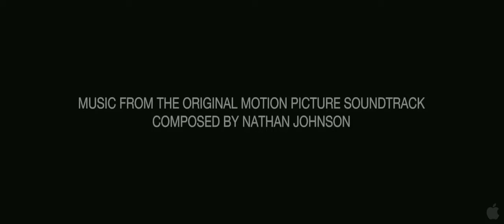Looper Animated Trailer HD 720p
A fantastic dialogue-free animated trailer for writer/director Rian Johnson's sci-fi film Looper has gone online.  The film takes place in a future where time travel exists, but is only used on the black market.  Joseph Gordon-Levitt plays a "Looper", a hitman who is contracted to kill people that are sent back in time, and then disposes of the bodies so the victim technically no longer exists.  Things go awry when his future self (Bruce Willis) is sent back in time as an assignment and then escapes.  The film itself is genuinely great on multiple levels with incredible performances all around, and this trailer's gorgeous animation is a nice spoiler-free tease for what's in store; you can also hear some of Nathan Johnson's top-notch music.
- COLLIDER